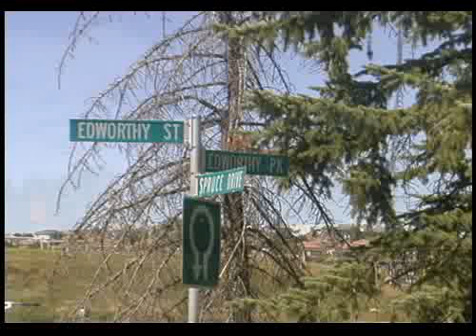Lot on Sarcee Trail SW